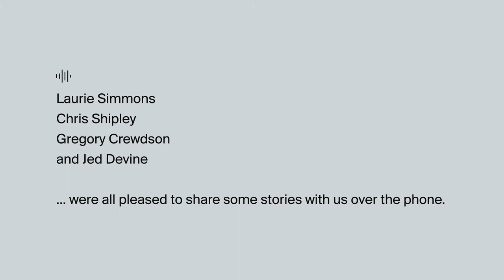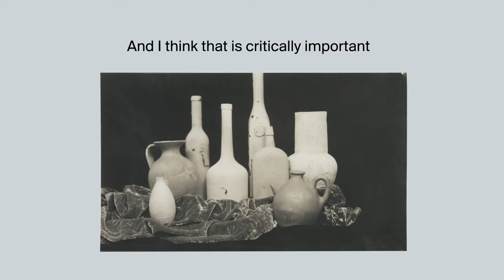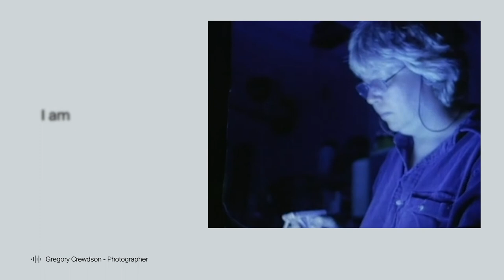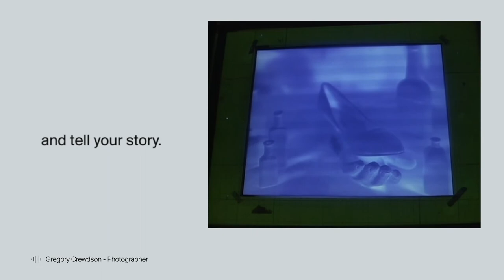Exposition Jan Groover. Laboratoire des formes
Cette exposition revient pour la première fois sur l’ensemble de l’œuvre de Jan Groover (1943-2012), photographe d’origine américaine dont le fonds personnel a intégré les collections du Musée de l’Elysée en 2017. À travers une sélection d’archives issues de ce dernier, elle évoquera non seulement les années new-yorkaises de l’artiste, mais aussi françaises – pan méconnu de sa carrière. Le parcours présente les résultats d’un important travail de recherche mené par l’équipe du musée sur le fonds – à la fois du point de vue de la conservation (analyses approfondies sur les procédés et supports photographiques, traitements de restauration) et de la documentation historique (contextualisation de l’œuvre et de sa réception tant institutionnelle que critique).

« Le formalisme, c’est l’essentiel. » Empruntant pour ligne directrice l’assertion de Groover, l’exposition met en lumière le dessein éminemment plastique poursuivi tout au long de son travail par la photographe. Menée au gré d’une expérimentation constante, cette recherche et le processus créatif qu’elle implique sont mis en valeur non seulement par la présentation d’épreuves vintage, mais aussi par la présence de documents, notes et carnets préparatoires.